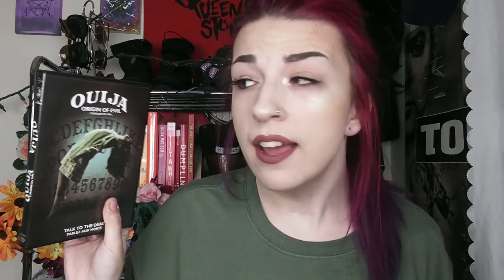PERSONAL FAVORITES & COLLECTING A TRILOGY! | HORROR DVD COLLECTION PART 4